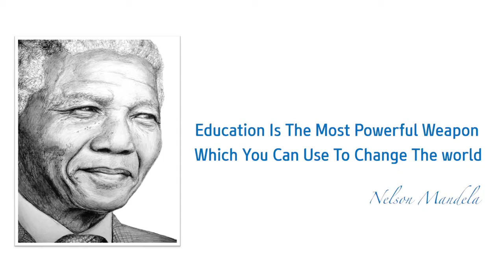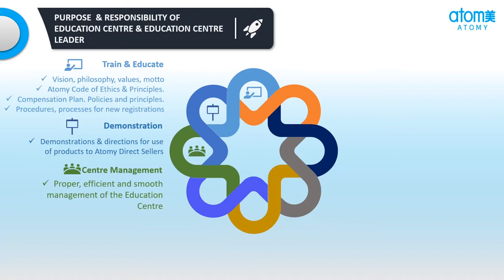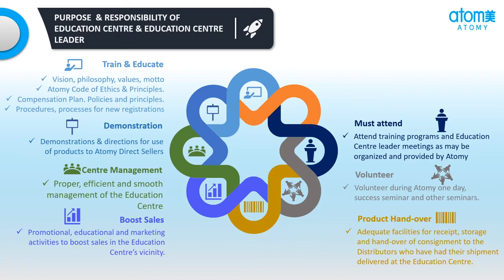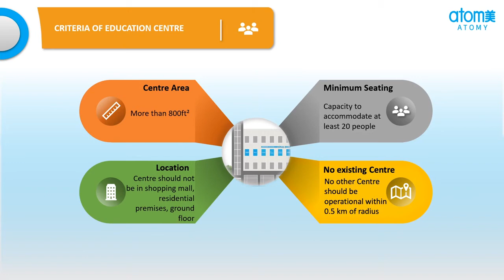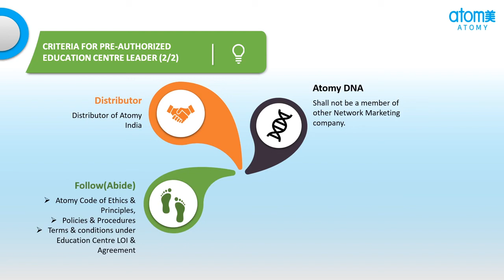Atomy India - What is the purpose of Atomy Education Centre [English]